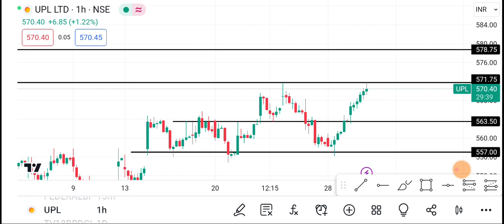30 November UPL Share | UPL Share latest News | UPL Share price today news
1-) UPL Share
2-) UPL share news today
3-) UPL share latest news
4-) UPL share price
5-) UPL share analysis
6-) UPL share price today